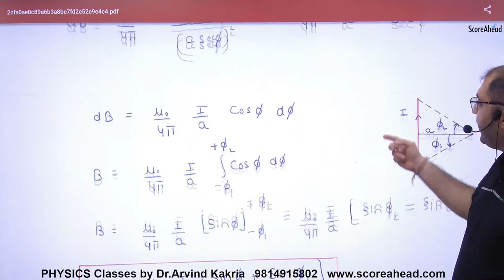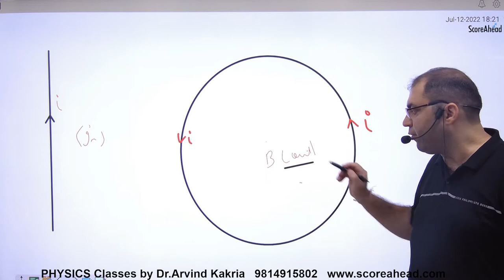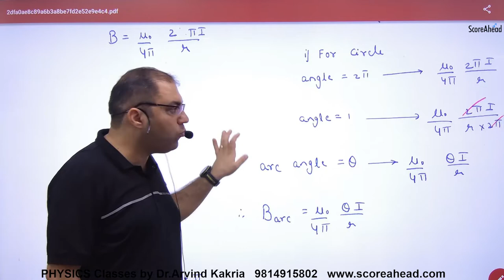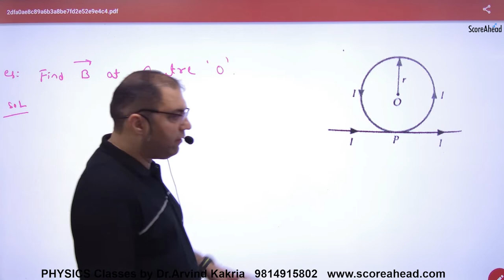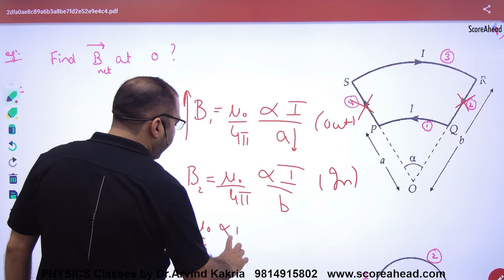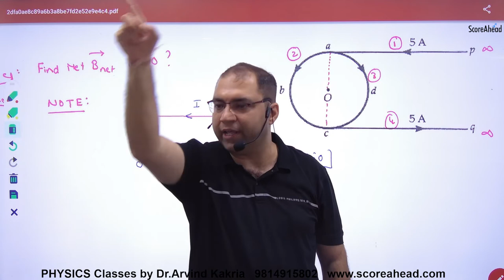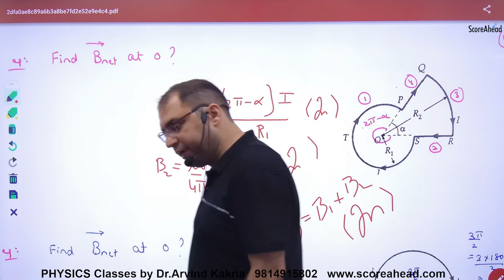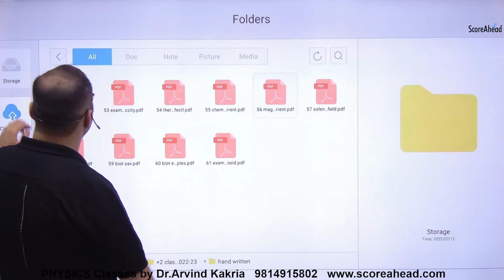90 Numericals on Magnetic field due to straight wire and current carrying circular loop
Numericals on Magnetic field due to straight wire and current carrying circular loop